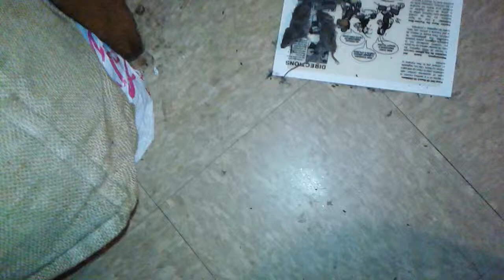031019 3 more mice caught